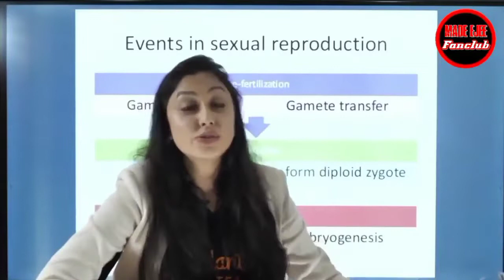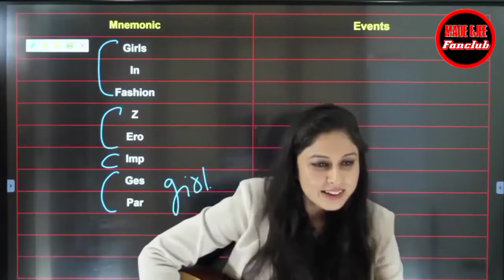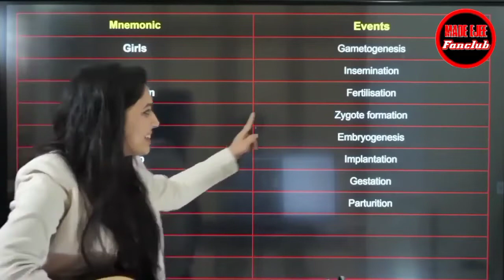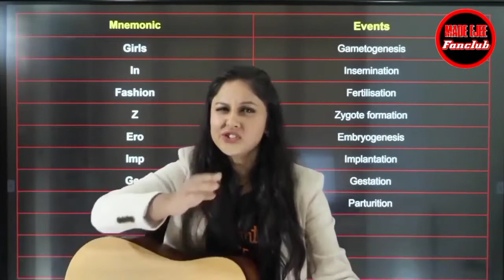Girls in Fashion Mnemonical Song 😍 ।। How Minakshi maam Created a beautiful Mnemonics😍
Minakshi maam is Singing a beautiful Mnemonical Song 😍🤩🥰
watch and enjoy 🙃
thnq all 😘